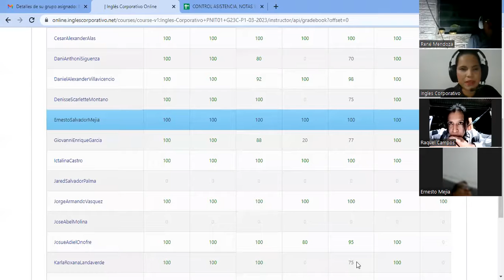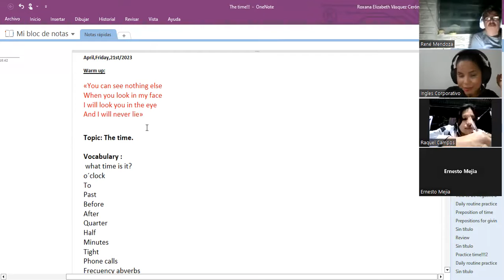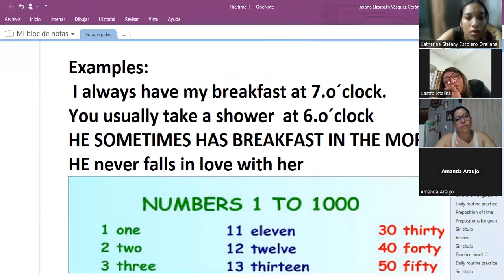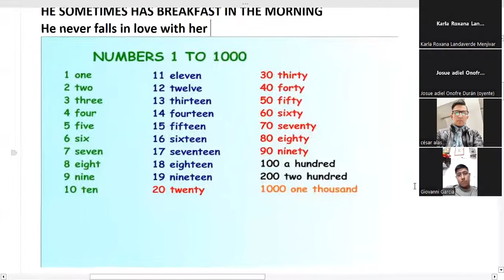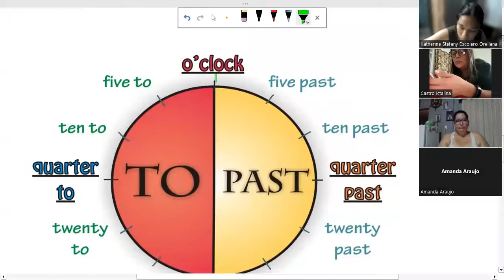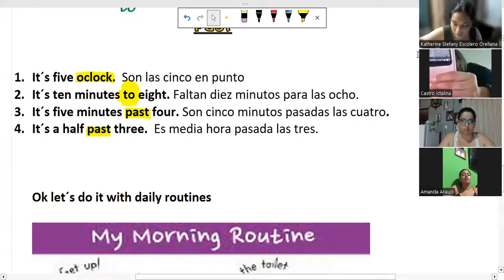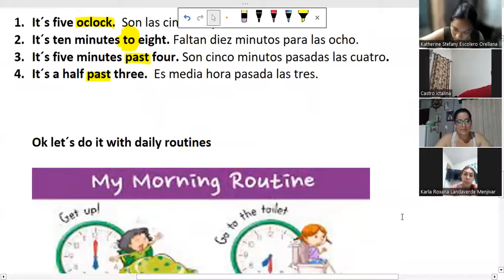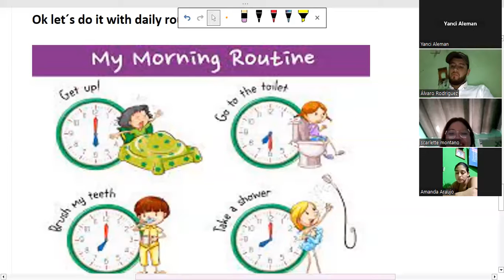SESION 15-21-04-2023-29750-8048-0051/2023-Vasquez-vocabulary practice Part 1